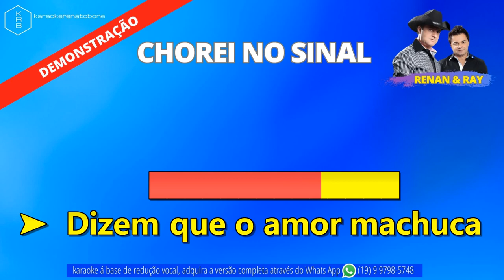CHOREI NO SINAL - RENAN & RAY - PLAYBACK DEMONSTRAÇÃO